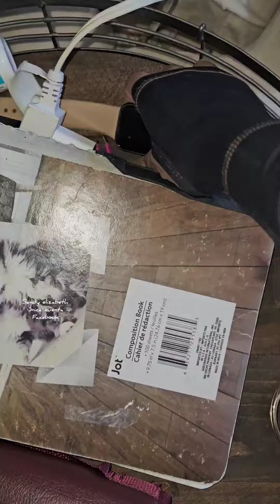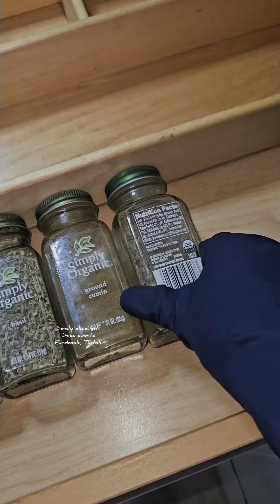LIMPIA LA CASA SIN QUIMICOS, EL RESULTADO ES MUY BUENO| LIMPIEZA DE LA SALA Y LA COCINA CON VINAGRE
Descubre en este video la forma perfecta de limpiar tu casa sin el uso de químicos agresivos. Te compartimos nuestra rutina de limpieza semanal en la sala, mostrándote cómo utilizar vinagre para un resultado impecable.
Videos de limpieza, Sandy Elizabeth, tips de limpieza del hogar